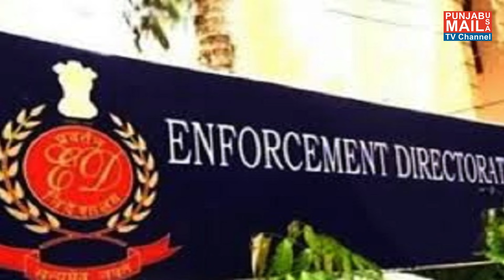News Updates | Punjab Mail USA TV Channel